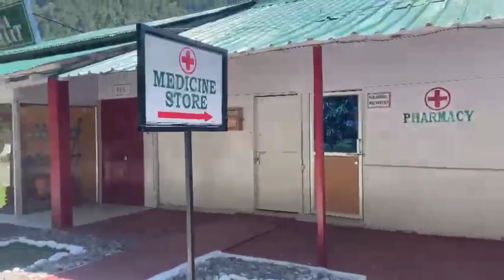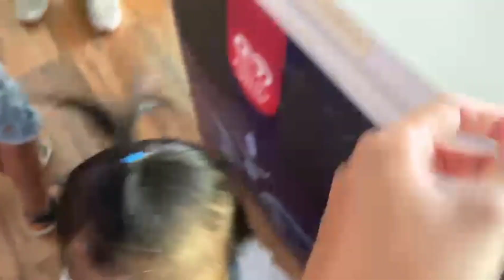Tenga Haat Gumnu Janda😃(Growing with Nimsang)@nimsangmoktan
thankyou so much for your support and love 💕